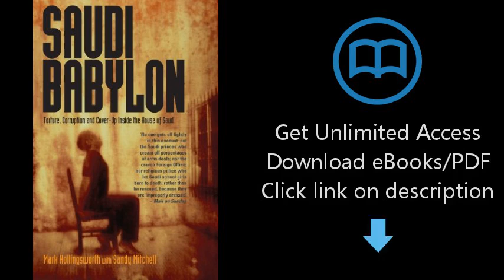Saudi Babylon: Torture, Corruption and Cover-Up Inside the House of Saud